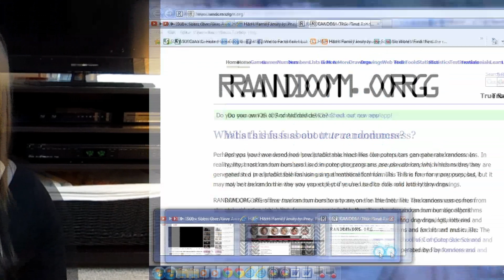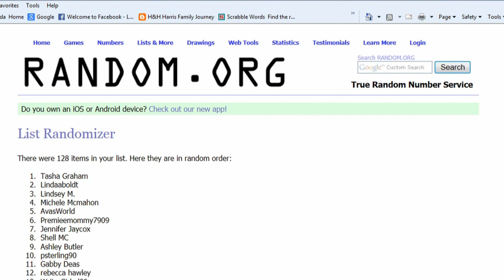Giveaway Winners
↓↓Scroll Down! ↓↓

☆★New to our channel and want to learn more about who we are.